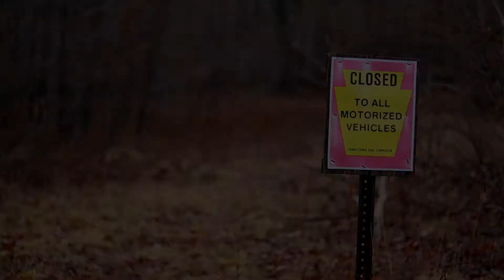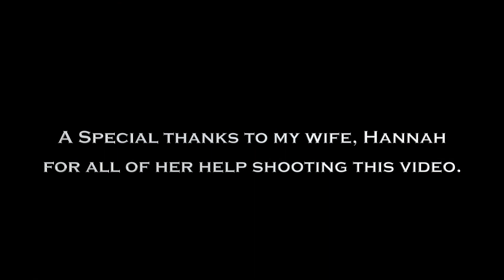Application for the 2018 Map Reading Challenge (Sean's Outdoor Adventures)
The Drone I Use:

The Camera I Use:

The Lens I use:

The Other Lens I Use: